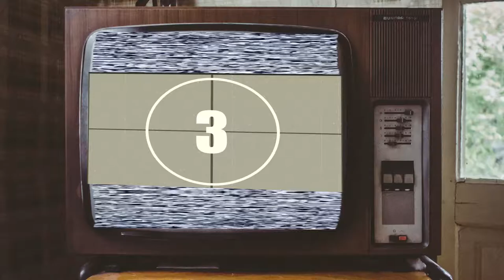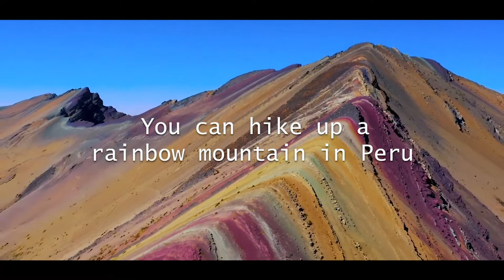Diamonds are forever?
Are diamonds Forever? Diamonds are extreme pressure resistant, but they can be destroyed with a lot of effort. But how old are diamonds?